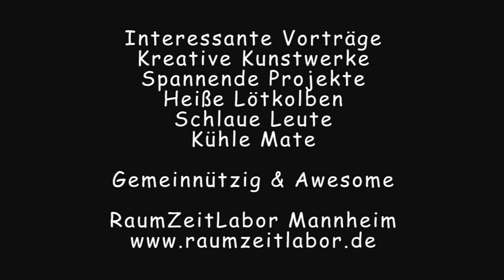Udo Vetter - Strafverteidiger, die eigentlichen Trolle - RaumZeitLabor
Der Strafverteidiger ist nicht nur der Wahrheitsfindung verpflichtet, sondern auch dafür zuständig durch (legale...) Verfahrens"tricks" einen Vorteil für seinen Klienten herauszuholen.